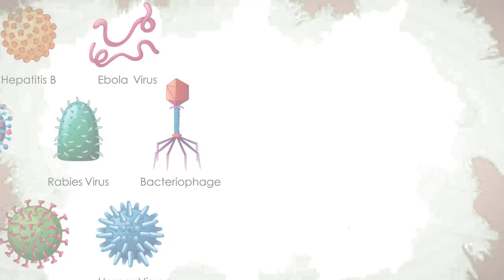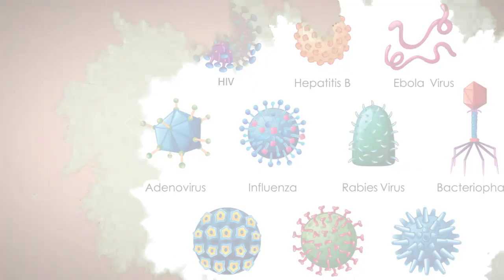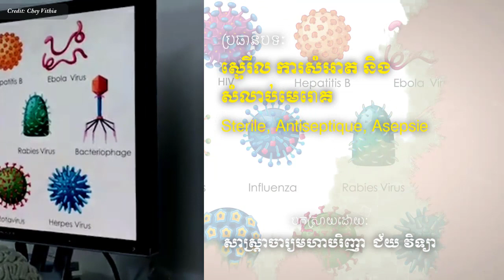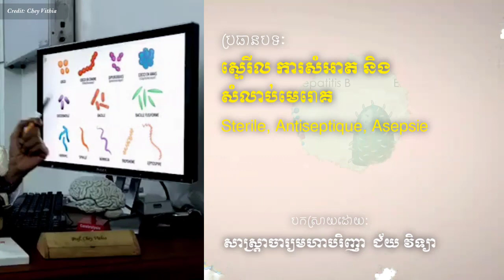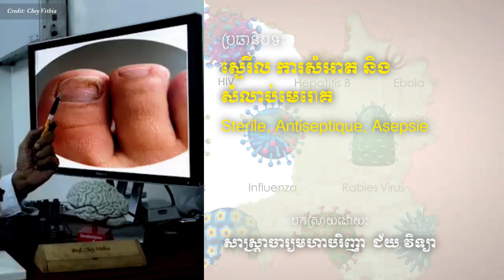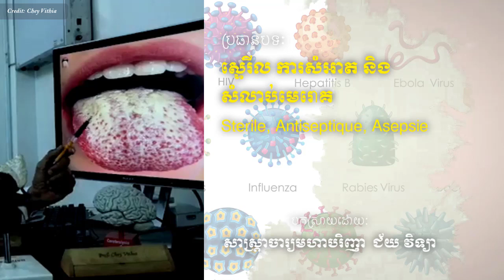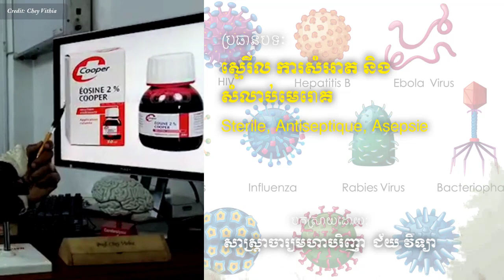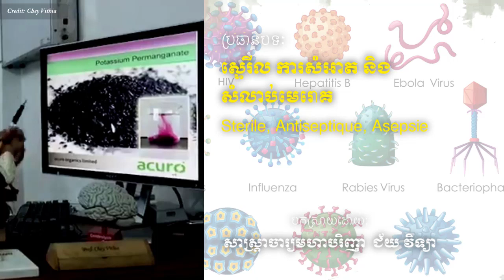ស្ទេរីល ការសំអាត និង សំលាប់មេរោគ , Sterile, Antiseptique, Asepsie Dr.​ Chey Vithia​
In this video we want to show you about ស្ទេរីល ការសំអាត និង សំលាប់មេរោគ , Sterile, Antiseptique, Asepsie Dr.​ Chey Vithia​ - SUCCESS REVEAL

✮✮✮✮✮ Enjoy!

✡ ABOUT US ✡
.: Why We create SUCCESS REVEAL channel :.
1. To inspire, Motivate, create new entrepreneur
2. Share Business knowledge, Entrepreneurship, Success
3. Free Business Education Online